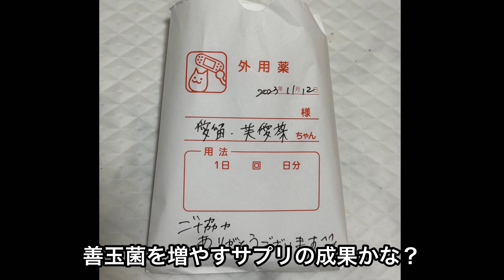歯石取りをしたポメラニアンメル